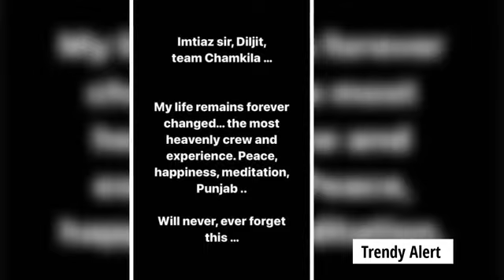Diljit DosanJh and Parineeti Chopra Give to Credit each Other On Instagram 😍🤗diljitdosanjh